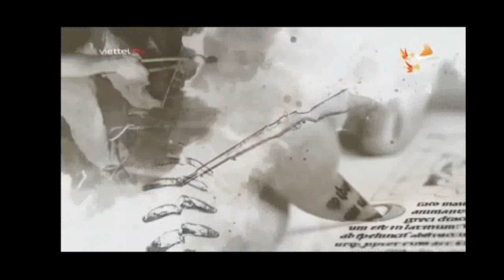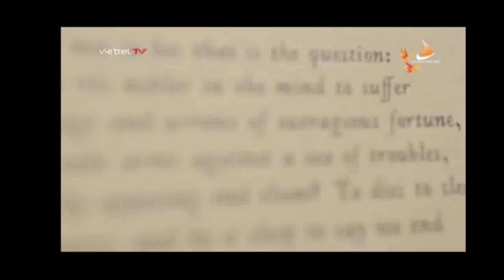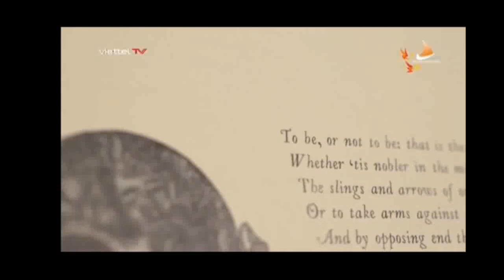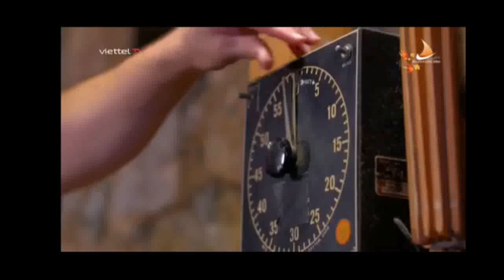Lịch Sử Chế Tác 12